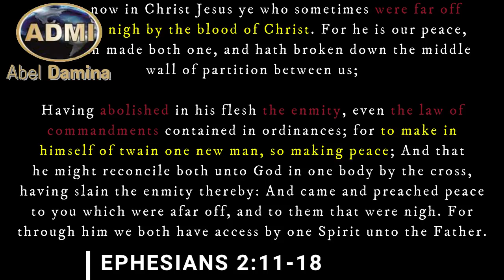The New Man In Christ | Dr. Abel Damina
"...Born again is not change, born again is new life. We are not changed, change means am still the same person it's just that I have just made certain adjustments. the born again is not a changed person, the born again man is a new life that never existed before..."

Adapted From: THE FATHER AND HIS FAMILY Prt.9
Haggios Graphai